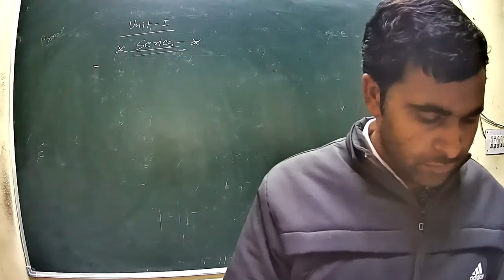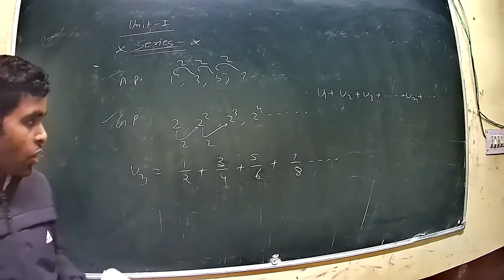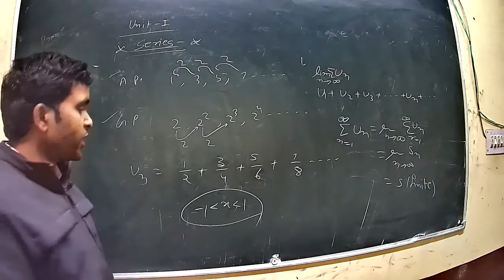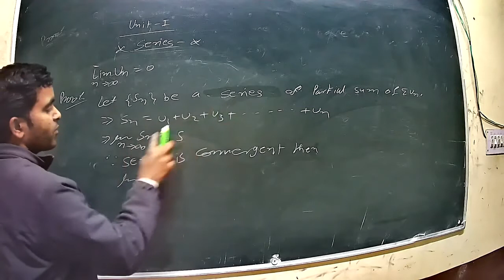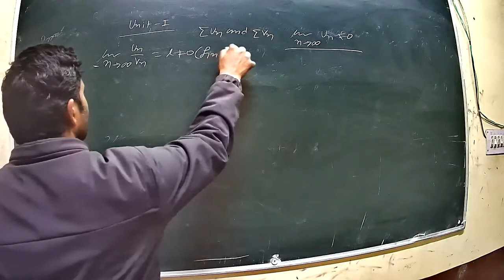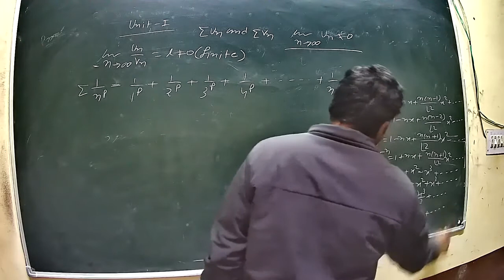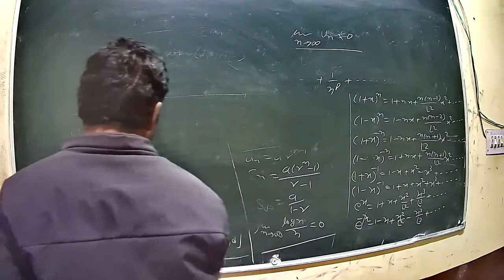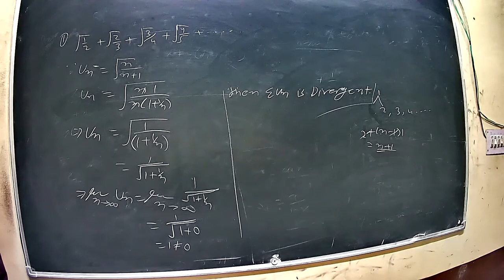Class 19 B sc 1st year EM Calculus mathmatics 12 2 2021